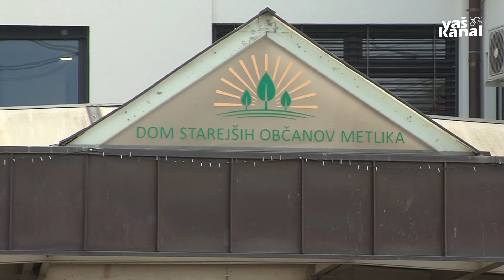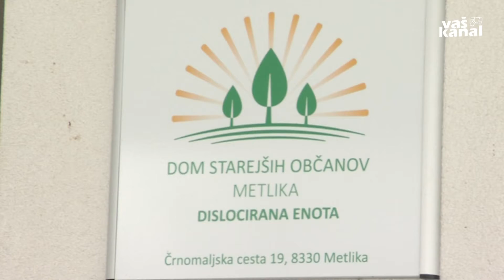V domovih kljub okužbam že praznično vzdušje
METLIKA, ČRNOMELJ - Število okužb s koronavirusom je nekoliko poraslo tudi v belokranjskih domovih za starostnike. 32 pozitivnih stanovalcev imajo v Črnomlju, v Metliki 10. A kljub virusu življenje v domovih teče po ustaljenih tirnicah, čutiti je tudi že praznično vzdušje.